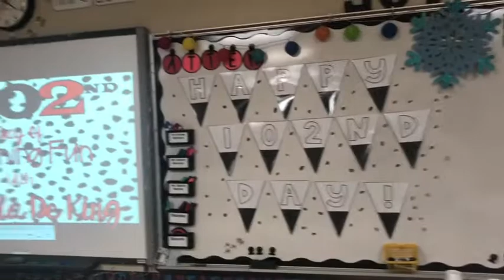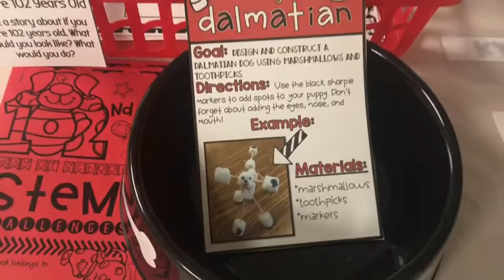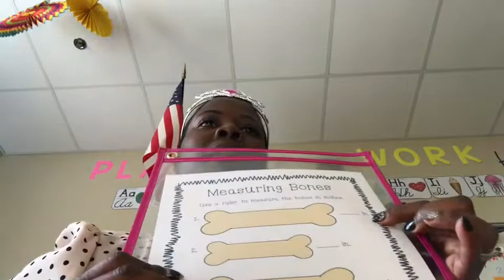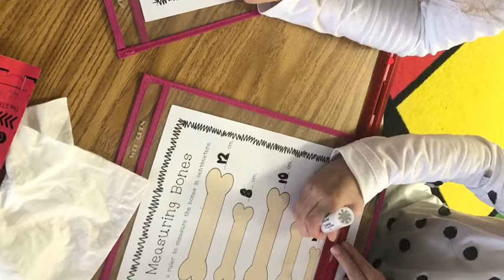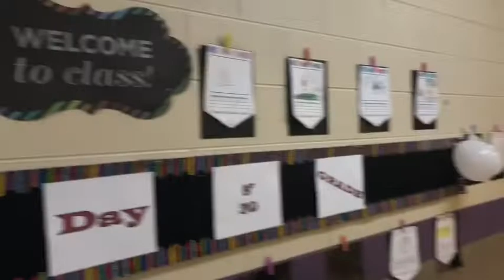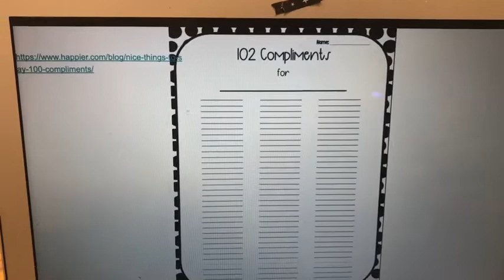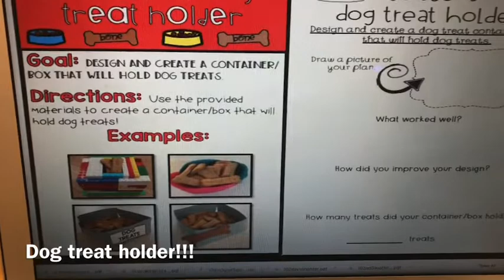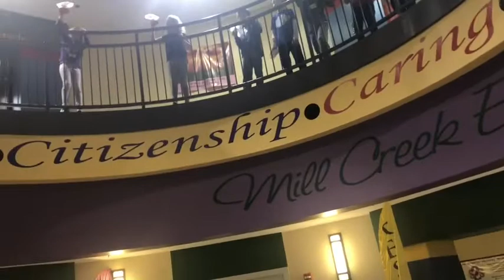We did it! 102 Days! Vlog#13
Hey Teacher Loves! My name is Shemeaka King and  this video is about our 102 day of school celebration.

Here are links to all the resources I used. I created Google slides that included the resources.  I use Google slides daily to help with the flow of my lessons.

102nd Day of School Center Activities by Buckmastery on Teachers Pay Teachers

102 days of school | 102nd day of 2nd grade | STEM challenges | Dalmatians by Sports and Second on Teachers Pay Teachers

100th Day of School Hat Craft by Class with an Alligator on Teachers Pay Teachers